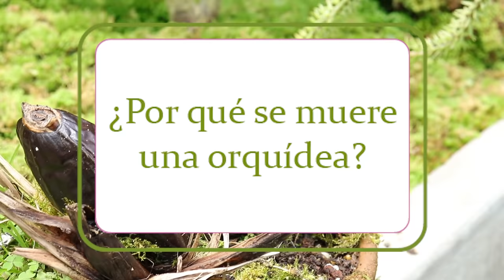¿Por qué se muere una orquídea?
Las orquídeas no son tan difíciles de cultivar como muchas personas piensan; sin embargo, hay algunos factores fundamentales para su buen cultivo y preservación. En este video te explicamos algunas causas posibles para que una orquídea muera. ¡Quédate a verlo! ¡Aprende! Y, cuéntanos qué te parece.

¿Ya conoces nuestros cursos virtuales de cultivo de orquídeas? Visítanos

Artista: mistrucos.